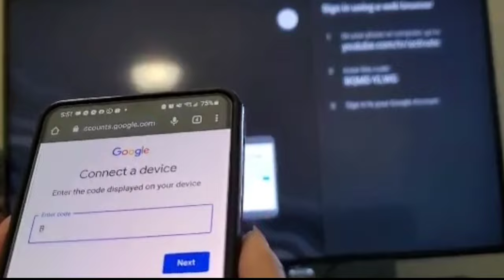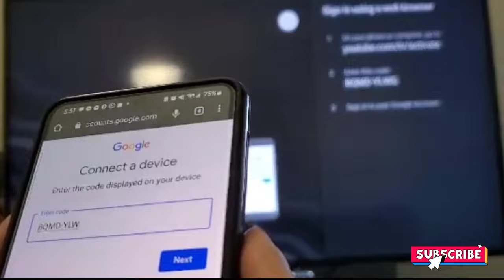HOW TO SIGN IN YOUTUBE ACCOUNT ON SMART TV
How to sign in youtube account on your smart TV
SMARTTVsignIn youtube